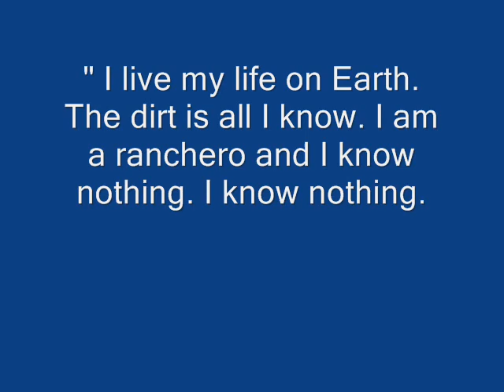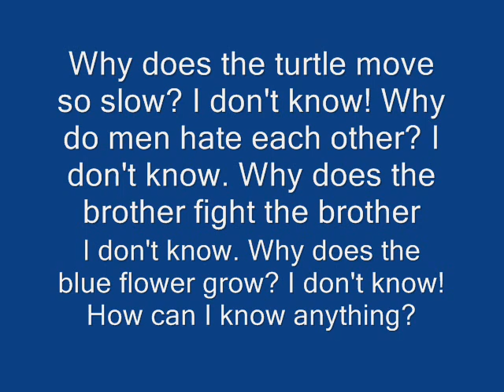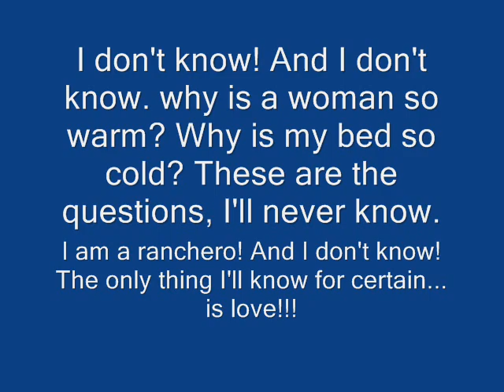casa de mi padre yo no se lyrics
yo no se from casa de mi padre